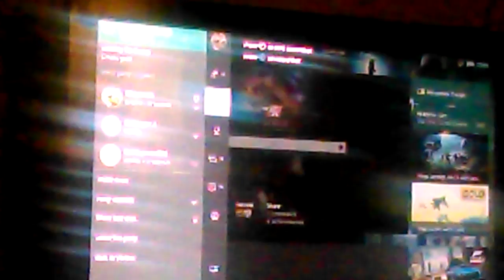Evolve ep 1# parents are weird